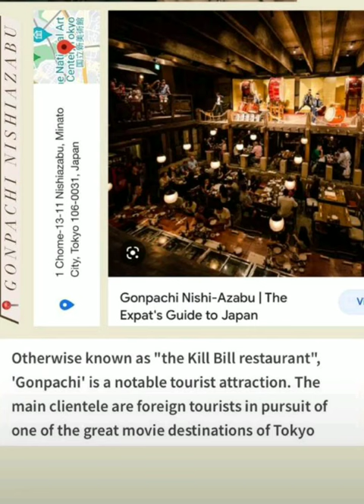COCOJUL'S UPDATE MAG ASAWANG COCO MARTIN & JULIA MONTES SPOTTED SA JAPAN MAGKASAMA NAG BAKASYON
COCOJUL'S UPDATE MAG ASAWANG COCO MARTIN AT JULIA MONTES SPOTTED SA JAPAN MAGKASAMA NAG BAKASYON.